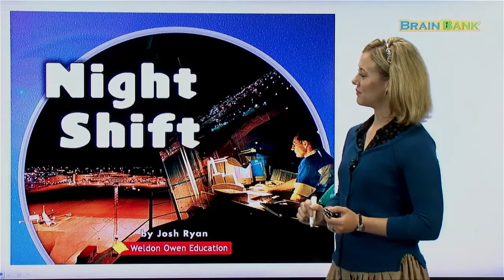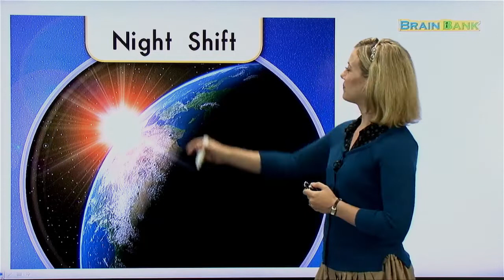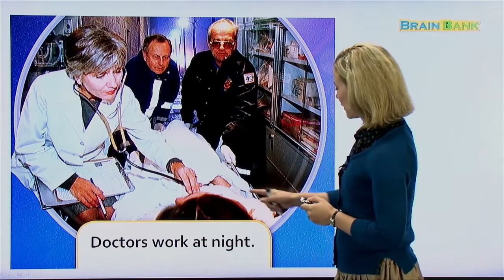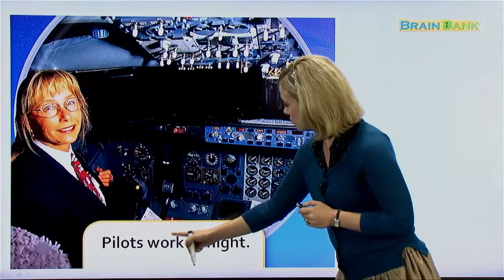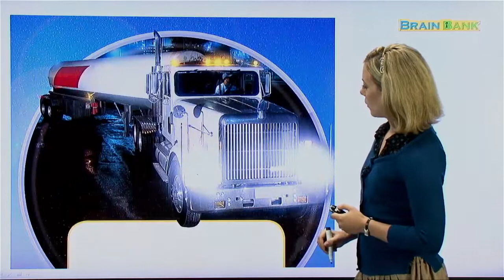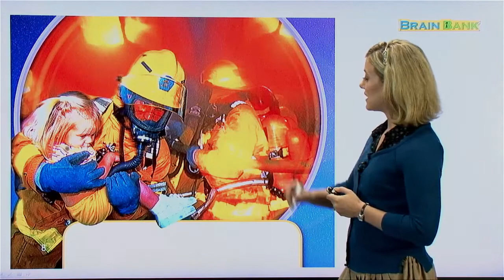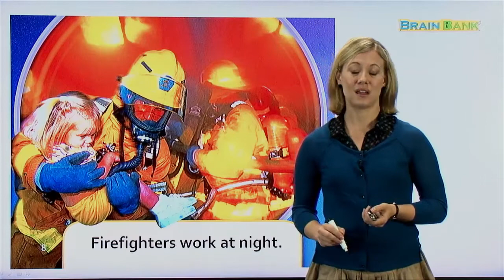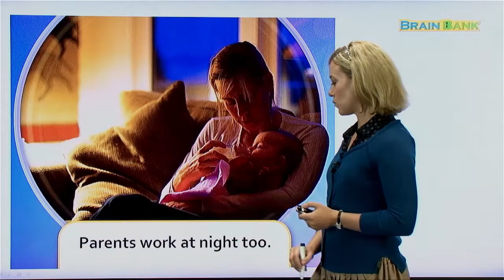Guided Readers | Brain Bank GK Social Studies | 02. Night Shift | Kids Vocabulary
Guided Readers for all learners of English.
Free YouTube Reading Program for all learners of English with a collection of topics that children will like: animals, stars, solar system, weather, communities, jobs, and many more.

The best non-fiction reading program for learners of all age.
Brain Bank is the best guided reading program available for Grades K - 1. Bank Bank helps growing readers build skills in vocabulary and critical thinking, focusing on the content areas of science and social studies.

❤️ What's in the book:
Doctors work at night.
Nurses work at night.
Pilots work at night.
Fishermen work at night.
Railroad workers work at night.
Truck drivers work at night.
Firefighters work at night.
Police work at night.
Printers work at night.
Bakers work at night.
Parents work at night too.

❤️ Check out Brain Bank Kindergarten Social Studies